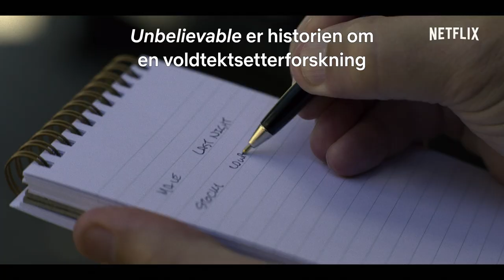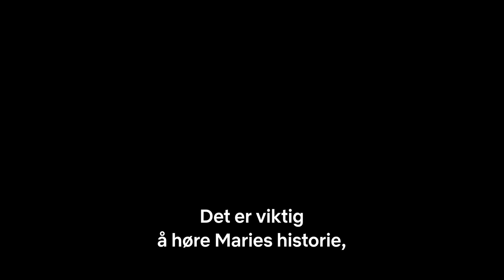Unbelievable | Bak kulissene | Netflix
De medvirkende og skaperne av Netflix' miniserie Unbelievable snakker om seriens utvikling og betydning.

Den er inspirert av virkelige hendelser og handler om en tenåring som anmelder, og senere trekker tilbake, en voldtekt, men to kvinnelige etterforskere to stater unna etterforsker bevisene som kan avsløre sannheten.

Serien er basert på The Marshal Project og den ProPublica Pulitzer-belønte artikkelen An Unbelievable Story of Rape, skrevet av T. Christian Miller og Ken Armstrong, og radioepisoden fra This American Life, Anatomy of Doubt. Episodene er regissert av Oscar-nominerte Susannah Grant og Lisa Cholodenko.
Unbelievable er en historie om utenkelige traumer, urokkelig iherdighet og forbløffende styrke.

Serien fra CBS Television Studios er produsert av Susannah Grant sammen med Sarah Timberman, Carl Beverly, Lisa Cholodenko, Ayelet Waldman, Michael Chabon, Katie Couric, Richard Tofel, Neil Barsky, Robyn Semien og Marie.